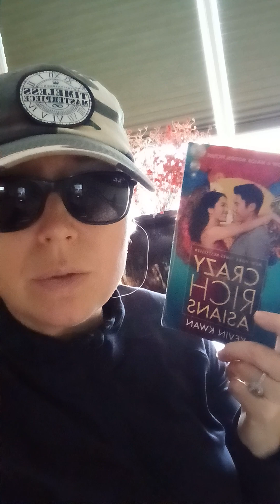MY LOCAL NYC SEARCH FOR INTELLIGENCE AS IT RELATES TO MY STAY HERE, MY OVERLAY PARLAY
NICOLE CATTARUZZA
STAR*1978
STAR*8378
05/24/2023